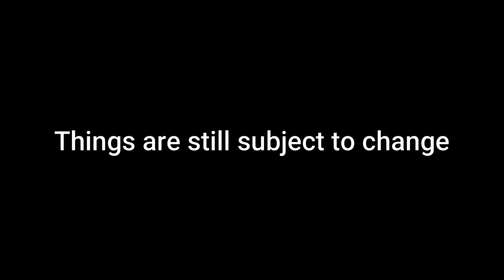My next recreation 3